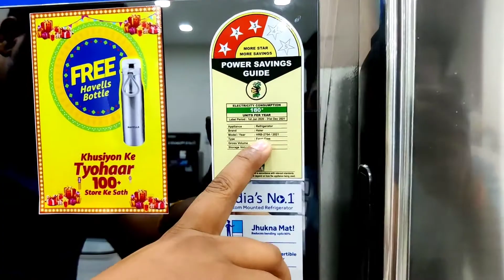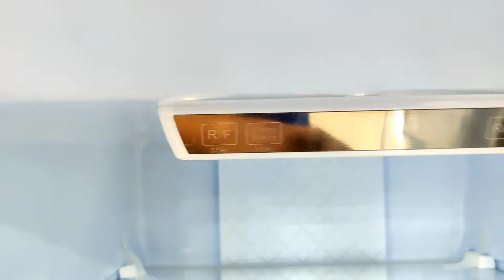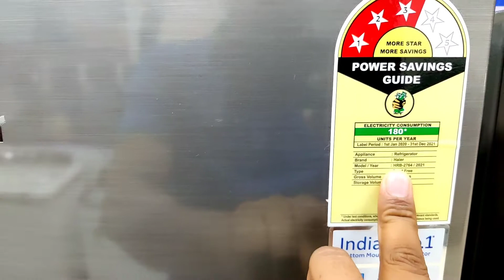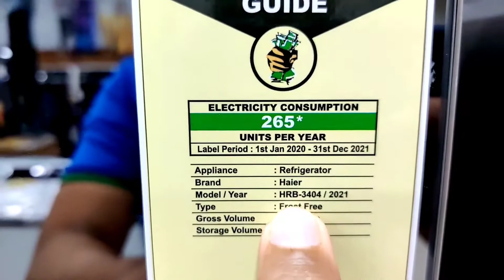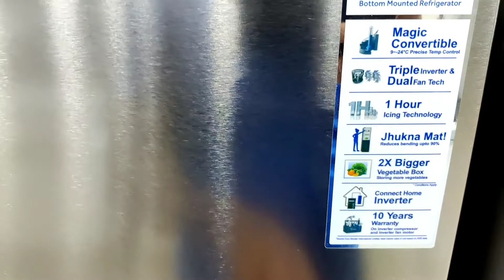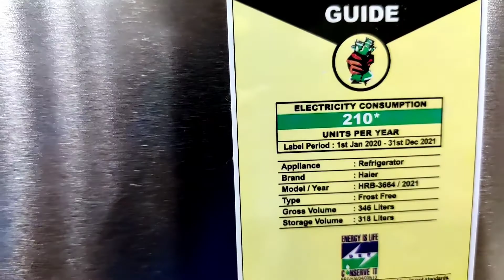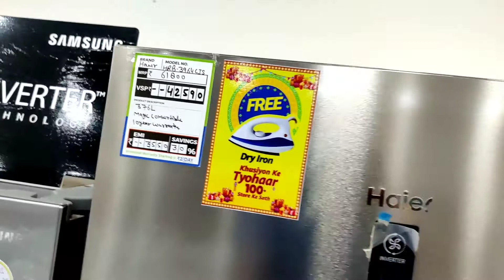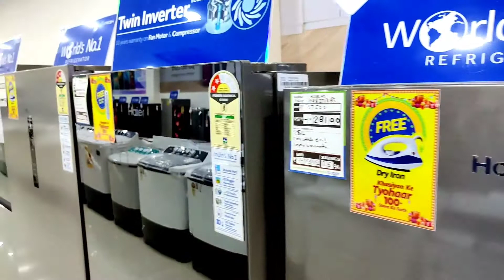Haier Bottom Mount Refrigerator || Dubble door refrigerator review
Hello friends kesai ho saare I hope saare acche ho friends is video mai mene Haier bottom Mount Refrigerator Dubble door ke baare mai dikhaya hai aapko video pasand aaye to like kre share kre Thanks for watching

Product links -

Haier 256 L 3 Star Inverter Frost-Free Double Door
Haier 345 L 3 Star Triple Inverter Frost Free Double Door
Whirlpool 260 L Frost-Free Multi-Door Refrigerator
Haier 376L 3 Star Triple Inverter & Dual Fan Frost-Free D.d
Haier 376L 3 Star Triple Inverter & Dual Fan Frost-Free DD
Haier 276 L 3 Star Inverter Frost-Free Double Door
Samsung 253 L 3 Star with Inverter Double Door
Samsung 275L 3 Star Inverter Frost Free Double Door
LG 260 L 3 Star Smart Inverter Frost Free Double Door Ref
LG 260L 3 Star Smart Inverter Frost-Free Double Door Ref